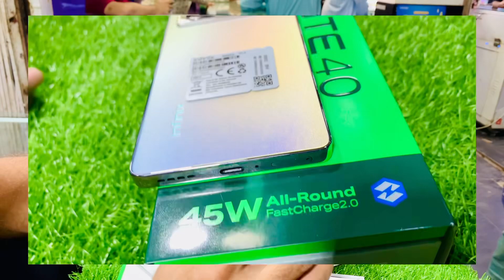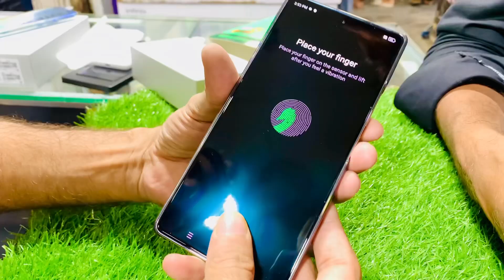Note40 Infinix price in Pakistan unboxing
Infinix note 40 new model 108 megapixel g99 processor love #2024